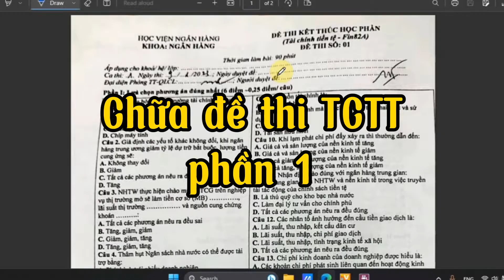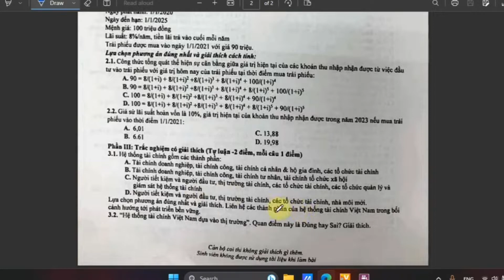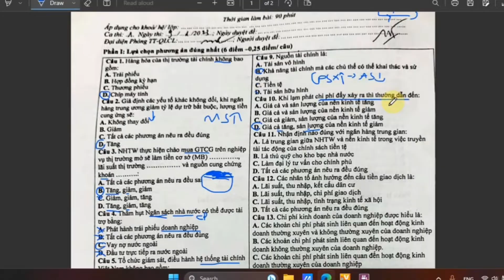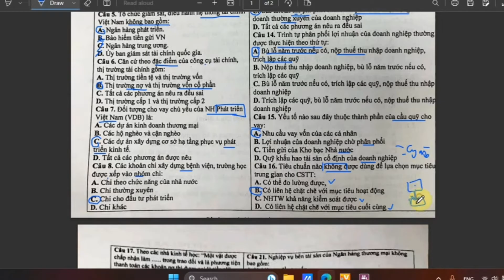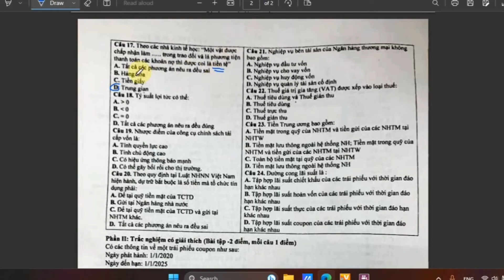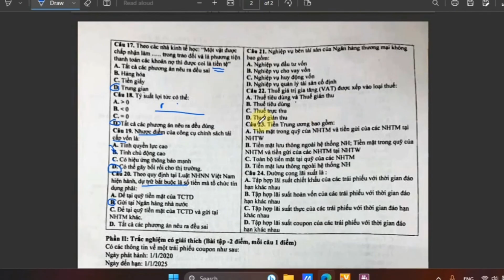Tài chính Tiền tệ: Chữa đề thi cuối kỳ phần 1 ♥️ Quang Trung TV